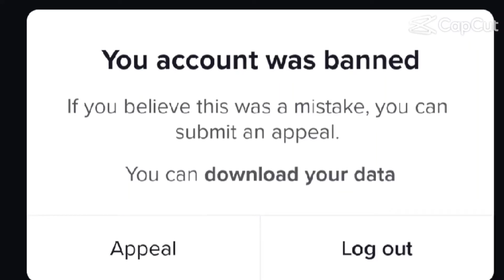Please tiktok give me my account back:(